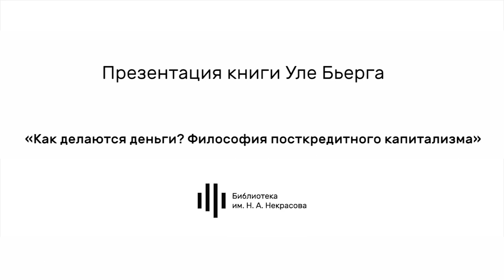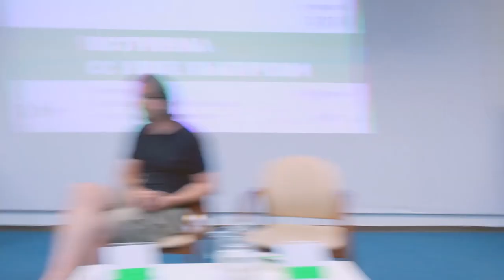Презентация книги Уле Бьерга «Как делаются деньги? Философия посткредитного капитализма»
15 мая в Некрасовке Уле Бьерг презентовал свою книгу «Как делаются деньги? Философия посткредитного капитализма», вышедшую в издательстве Ad Marginem. Автор — доктор социологических наук, доцент кафедры менеджмента, политики и философии Копенгагенской бизнес-школы.

Бьерг рассказал о денежных отношениях через призму идей Славоя Жижека, Жака Лакана и Мартина Хайдеггера. Он настаивает на том, что адекватного понимания феномена денег сегодня ни у кого нет — экономика изучает решения, принимаемые по отношению к деньгам, и процессы, которые эти решения вызывают, но не изучает сами деньги. Философия же, за редкими исключениями, обходила эту тему стороной, тогда как только она способна раскрыть вопрос о сущности денег и их создании как политический. В качестве итога своей работы автор намечает возможные сценарии революции нового класса должников против кредиторов.

Встреча с переводом на русский язык.

«Благодаря взрывоопасному сочетанию философии, экономики и психоанализа Лакана книга Бьерга является абсолютно незаменимым проводником по лабиринту экономики. Он заставит нас полностью прочувствовать, в насколько сумасшедшем мире мы живем. Это своего рода теоретический эквивалент научно-фантастического фильма, в котором мы обнаруживаем, что инопланетяне уже находятся среди нас и все контролируют» (Славой Жижек).

0:00 Библиотека им. Н.А. Некрасова при поддержке Датского института культуры проводит презентацию книги Уле Бьерга «Как делаются деньги? Философия посткредитного капитализма»
0:15 - О себе
1:00 - О Философах и философии
2:10 - О музеях денег
5:00 - Философский подход к деньгам
6:25 - Что затронуто в книге
8:25 - Как есть деньги?
10:47 - Основные аспекты книги
11:40 - Деньги и золото
18:59 - Центральные банки и золото
21:30 - Bitcoin
23:40 - Достоевский “Преступление и наказание”
25:11 - Деньги и долг
29:40 - Деньги обеспечены наличностью?
34:52 - Наличные деньги
38:50 - Центральные банки и Частные банки
39:55 - Налоги
43:55 - Валюта. Доллар
49:55 - Политический вопрос денег
53:30 - Какими мы хотим видеть деньги?
1:00:20 - Денежная революция
1:01:30 - Вопросы